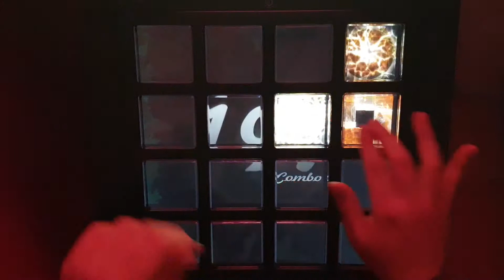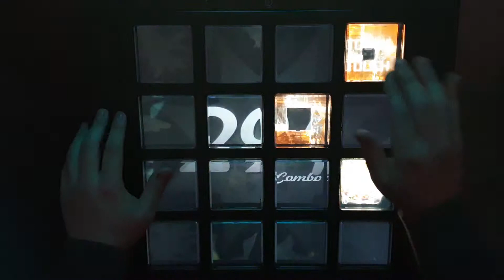[jubeat festo] POSSESSION BSC EXC